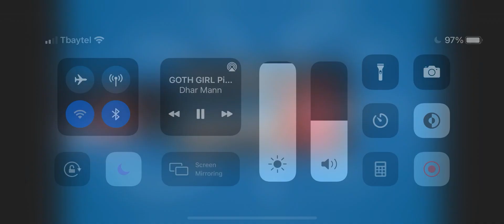Goth girl gets picked on reaction